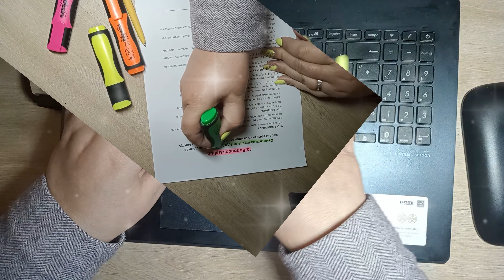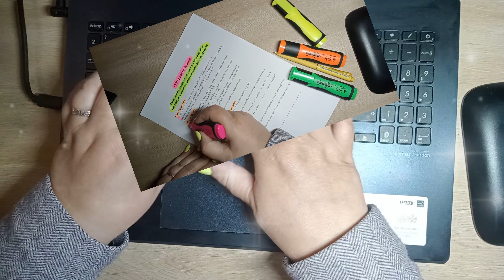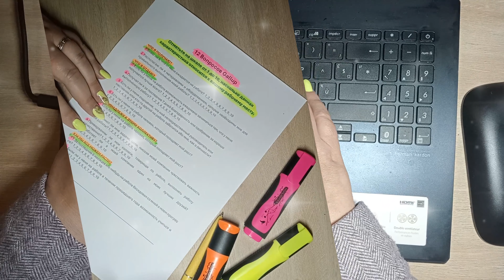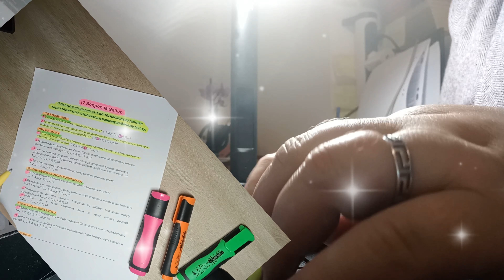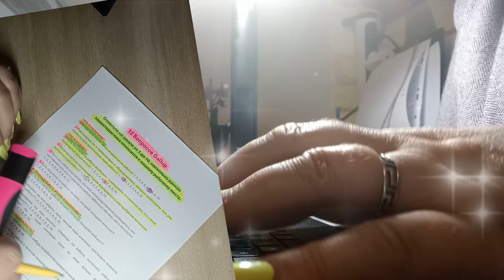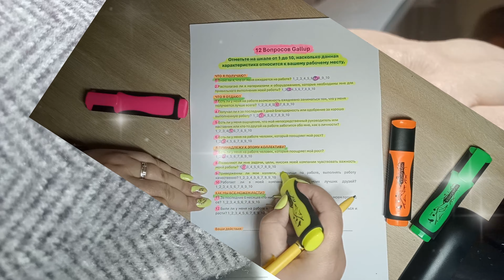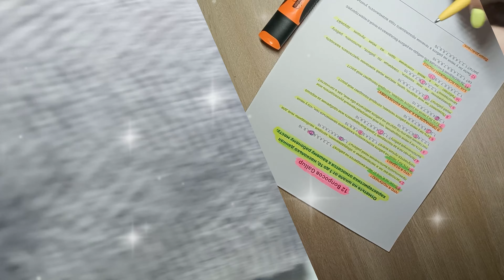12 Questions Gallup | Dois-je Quitter Ou Rester Dans Cette Enterprise? | ASMR Psycholoque | Leçon 5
asmr coaching psychologist 💼 Leçon 5 | 12 Questions Gallup | Dois-je Quitter Ou Rester Dans Cette Enterprise? | ASMR Clavier Psycholoque🏆🖥️🌿🎵 Rejoignez-moi pour en apprendre davantage sur le travail des psychologues, recevoir des conseils de développement personnel et explorer tous les aspects de la science psychologique. 🧠 J'ai hâte que vous vous joigniez à moi ! 🚀
Veuillez noter que les informations fournies sur cette chaîne ne remplacent pas un soutien psychologique professionnel. Mes opinions ne représentent pas les positions officielles des organisations professionnelles, 💼 et j'exprime uniquement mes points de vue personnels. 🗣️ Si vous avez besoin de soutien, n'hésitez pas à contacter l'adresse e-mail fournie. 💌 🖊️
👍Vidéos populaires:
⌨️ Surprise 65 ASMR Psychologue au clavier: Juste 5 questions visant un objectif après l'autre, chaque jour
⌨️ Surprise 64 ASMR Psychologue au clavier: 7 questions pour un démarrage puissant de la journée | Libérez votre meilleure journée
⌨️ Surprise 68 ASMR Keyboard Psychologist | Yes? No? | If I Knew This Before? | 4 Questions and result
🖥️ Relaxation: Mélodies de clavier et symphonies naturelles de la mer et de l'eau dans diverses manifestations.
⌚ Horodatage:
00:00 Start 12 Questions Gallup 🥰
00:39 Les leaders proactifs commencent de plus en plus à prêter attention aux "chiffres doux" pour atteindre leurs objectifs.
01:57 Pour plus de détails sur les données de l'enquête...
02:27 Indiquez sur une échelle de 1 à 10 dans quelle mesure cette caractéristique s'applique à votre lieu de travail.
02:46 QU'EST-CE QUE JE REÇOIS?
03:19 QU'EST-CE QUE JE DONNE ?
04:31 J'APPARTIENS À CE COLLECTIF ?
05:27 Au cours des 6 derniers mois, quelqu'un au travail a-t-il discuté de mes progrès avec moi?
05:59 J'espère que vous avez trouvé précieux d'écouter ces questions et d'y répondre.
06:54 Gratitude 🎉
🤩 Et si vous êtes déjà abonné, alors merci beaucoup! 👏
J'aimerais ajouter que les sons de clavier 🖥️ peuvent avoir un effet psychologique en créant un sentiment de soutien social, de calme et de pleine conscience, aidant à améliorer le bien-être psychologique dans des situations difficiles. ⌛💖
✏️ COMMENTEZ ci-dessous, j'aimerais entendre vos réflexions ou questions :)
👍 AIMEZ pour me faire savoir que vous avez apprécié la vidéo d'aujourd'hui (ça m'aide vraiment !) ! Si vous avez des troubles de santé mentale chroniques dans une phase aiguë (comme la schizophrénie, la psychose maniaco-dépressive, l'épilepsie), consultez votre médecin traitant avant de regarder la vidéo. 📲
Veuillez noter : Ces vidéos sont uniquement à des fins éducatives et de divertissement et ne sont pas destinées à remplacer le besoin de consulter un véritable thérapeute. Contactez votre médecin local pour toute préoccupation concernant la santé mentale. 🖊️